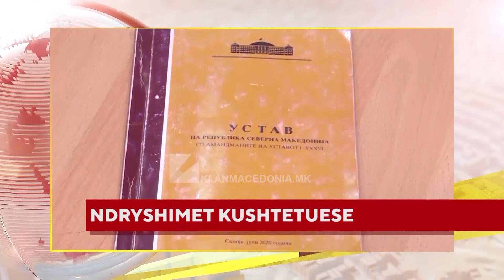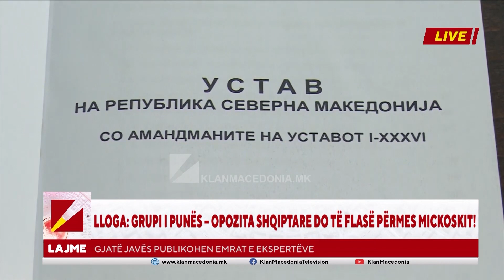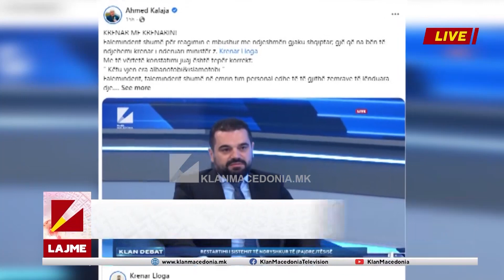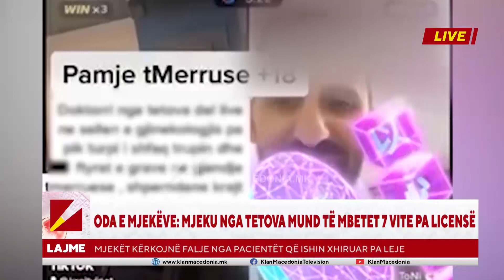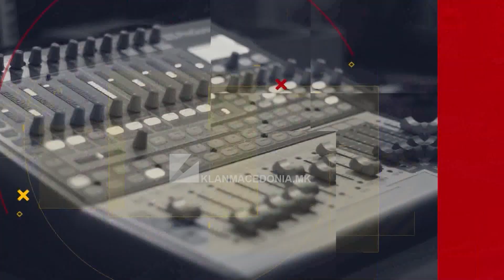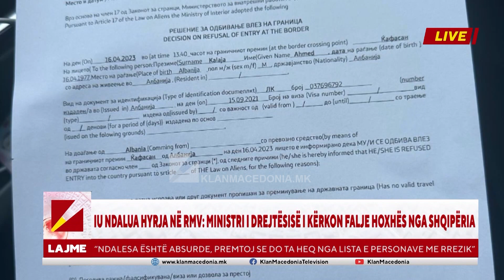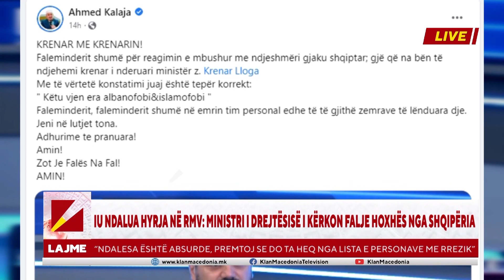Edicioni Qendror - Klan Macedonia 18.04.2023 | 18:30